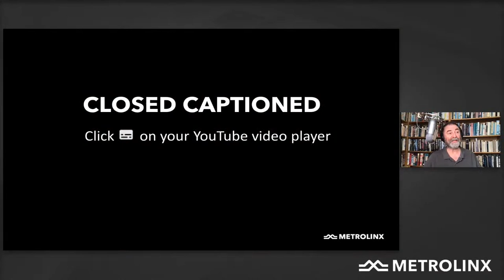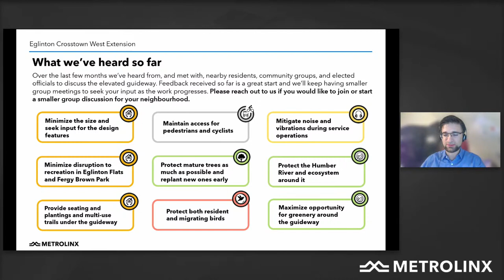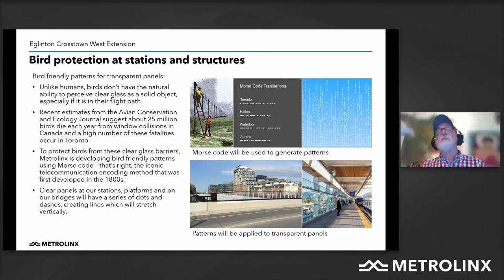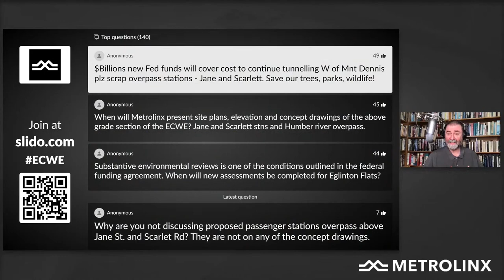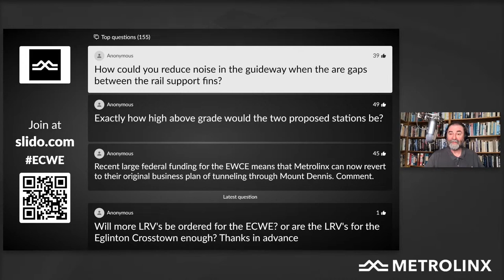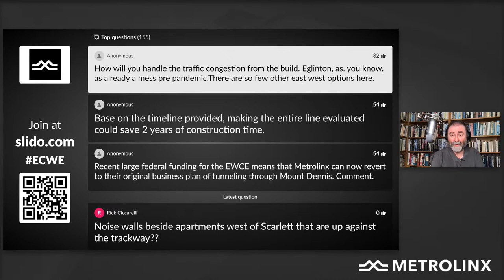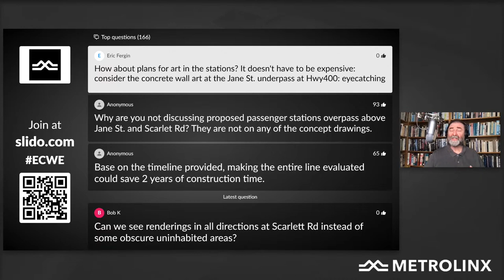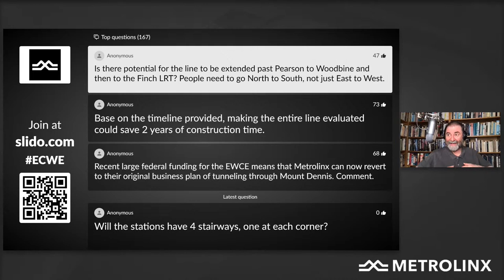Eglinton Crosstown West Extension - LIVE Meeting